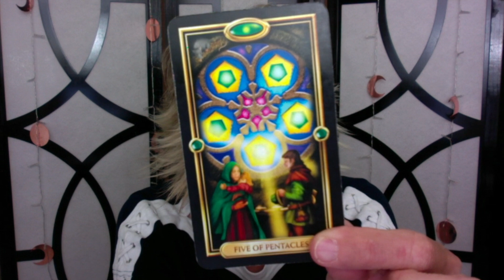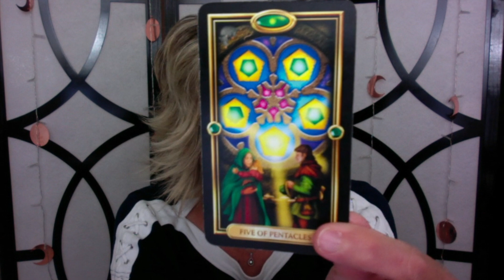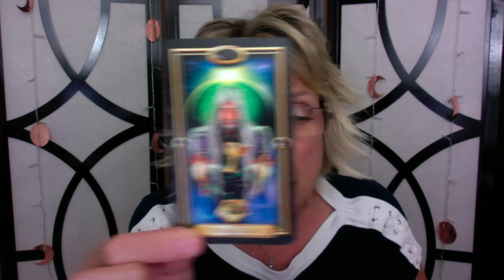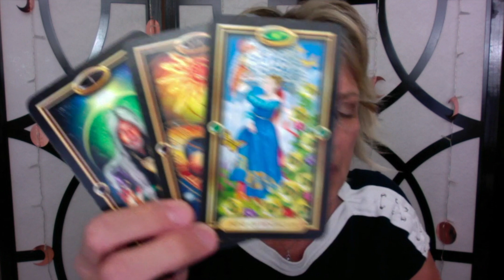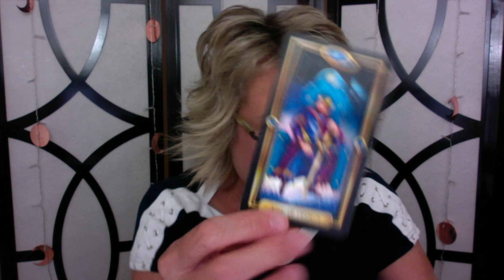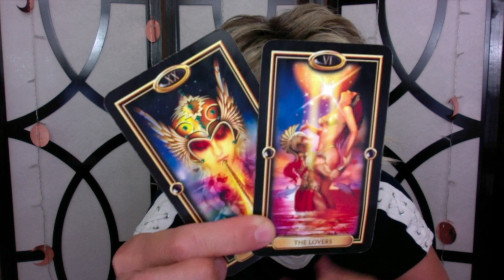Justin Bieber and Hailey Baldwin ~ Update